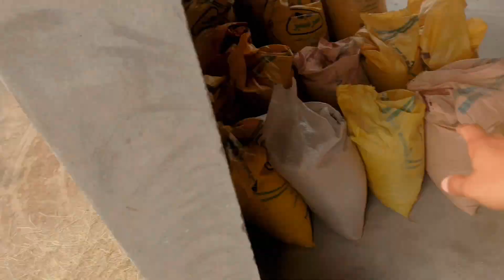Aj Hum Chawal niklwany gye 🤩♥️| Sherry Baig | Vlog 29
Hey Guys,

Irady Jin k Pukhta Hoty hain Wo Rasty se Ghabraty nhi hain 💯

I want to thank everyone for supporting me. Please keep supporting us. We will bring many more exciting stuff for you guys.
Thanks again. Take care.

Yeh Hassan ne Sherry aur Saim ko kiya khila dia 😱😂| Day 01 in Fsd | Vlog 14| Sherry Baig

Again Thank you so much for supporting me Love you All ❤️🥰.